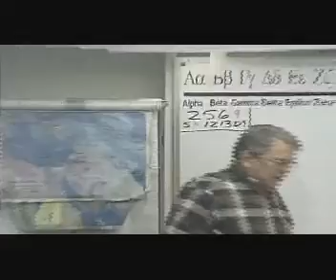2569 3of3 "before" service begins reading of emails, letters and voice messages.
Spirits In Prison: The "so called preterist" verses, actually point not to preterism but to the time period of the spirits in prison
This is the Before service begins. Jim reads letters and testimonies.  You get to see the Grace and truth family talk and chat a bit.